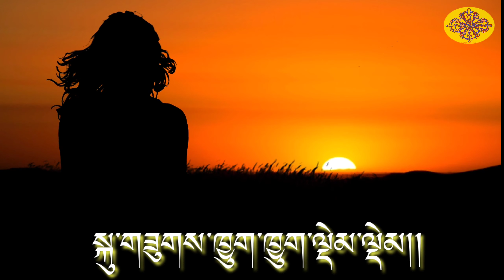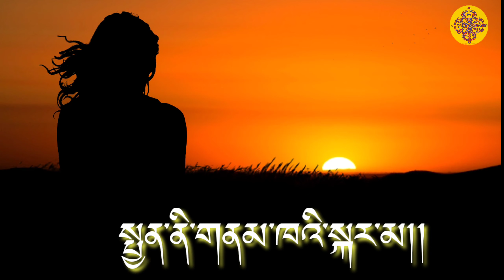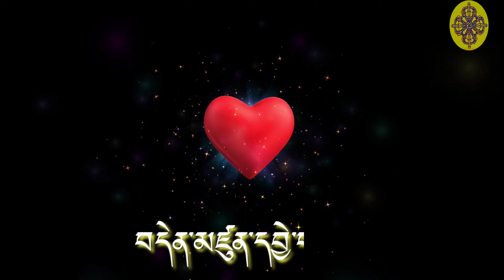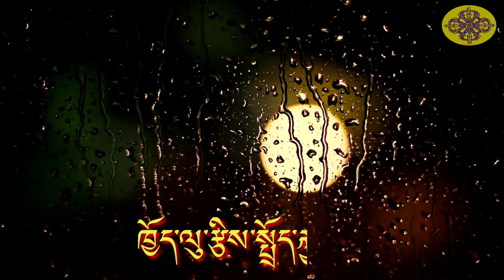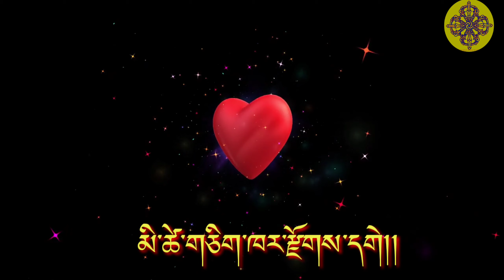THEANG DHI LAB NANG_ ཕྲང་འདི་སླབ་གནང་།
Latest Bhutanese song#Newsong#Dzongkha#Lyrical#Karaoke song#2021#Singers#Lhendupwhydorji#Kuenzang Lham#mostrecent#ThrangDhiLabnang#